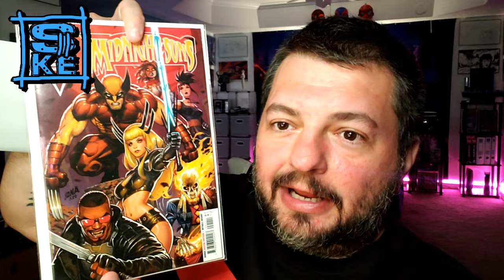How do you mess up Blade?